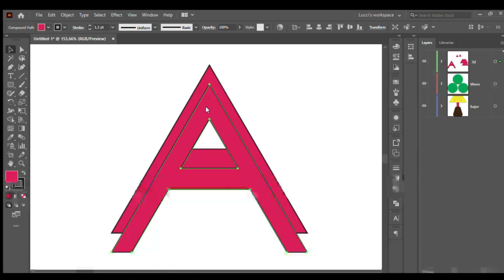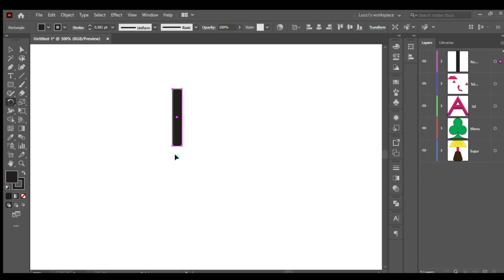Aula de Finlandes (FRASES URBANAS)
Obrigado por assitir, se inscrevam e voltem sempre!

Frases Turismo 7:

1- Oletko töissä ?
    Voce está no trabalho?

2- Minulla on omaisuuden.
    Eu tenho a propriedade.

3- Huomenna on vapaapäivä.
    Amanha é un dia livre (feriado).

4- Minun mielestäni ei käy.
    Na minha opiniao nao rola.

5- Hänellä on asunto Helsingissä.
     Ele/Ela tem residencia em Helsinque.

6- Mikä/monesko päivä tänään on ?
    Qual dia é hoje?